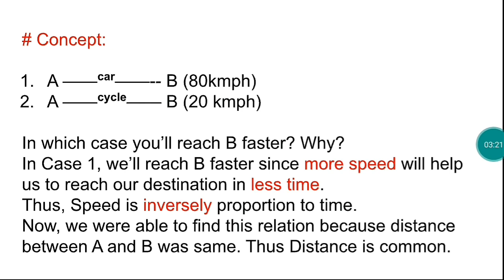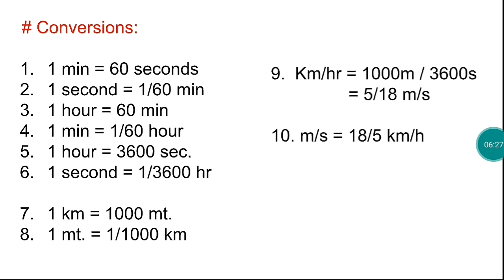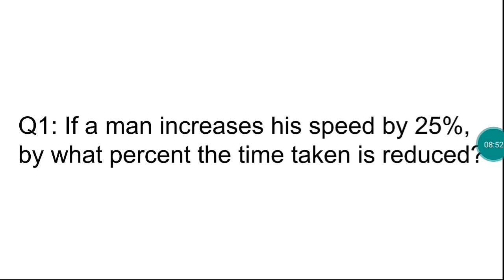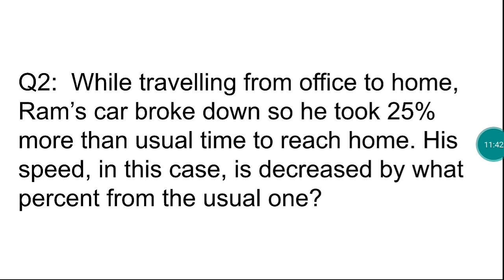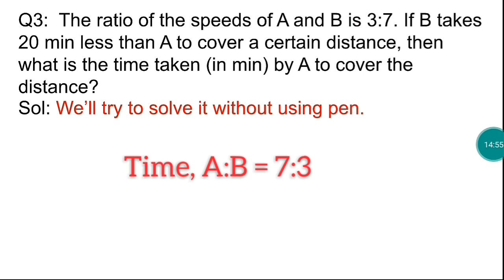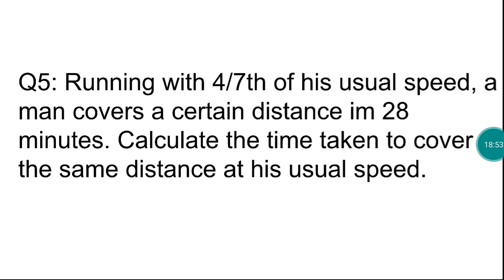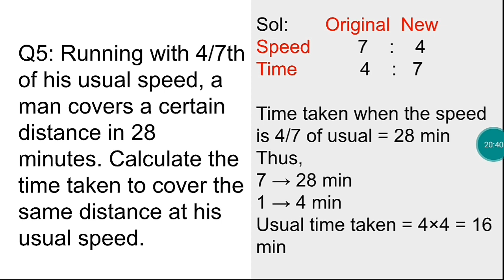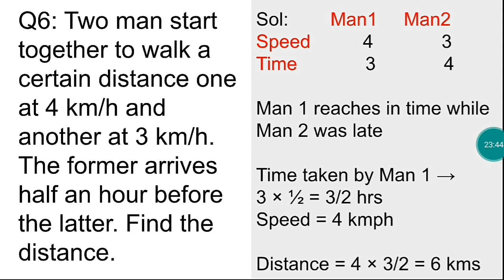Lect 23 || Time, Speed & Distance || Part 1 || Sankalp Batch By Nitin Sir || JK Bank Series